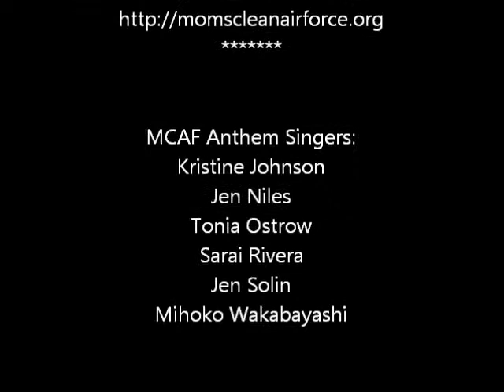Moms Clean Air Force Anthem with Lyrics Subtitles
Now you can sing along with the Moms Clean Air Force Anthem! Music & lyrics by Nat Needle, performed by the MCAF Anthem Singers of Worcester, MA with the composer at the piano.